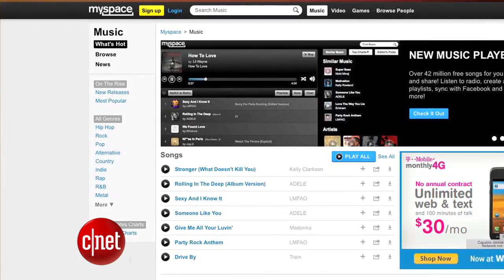Loaded: MySpace got its groove back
HTC plays with streaming music, psychiatrists study Internet addiction and MySpace beats on with the MySpace Music Player.